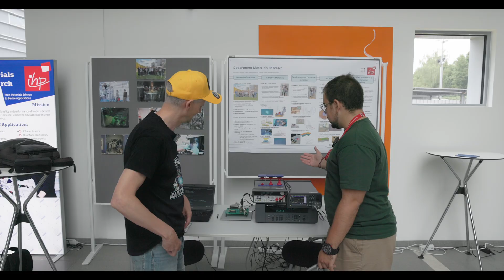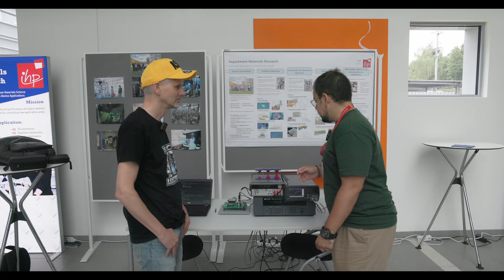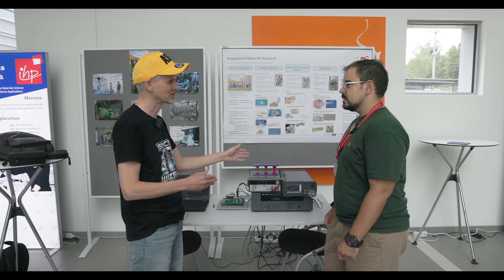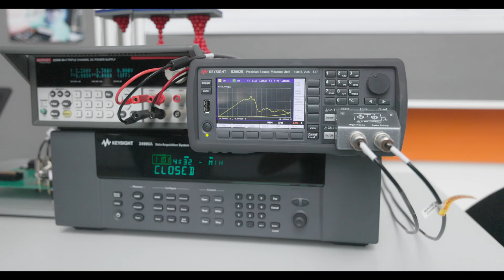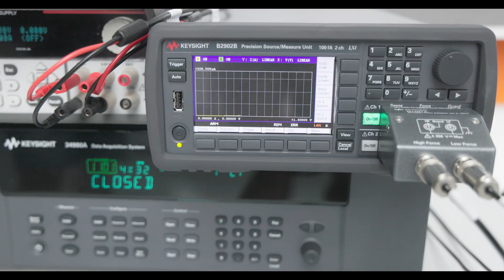What is Resistive RAM?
Thanks to Emilio Pérez-Bosch Quesada at IHP!

Join my course and learn how to design your own chips